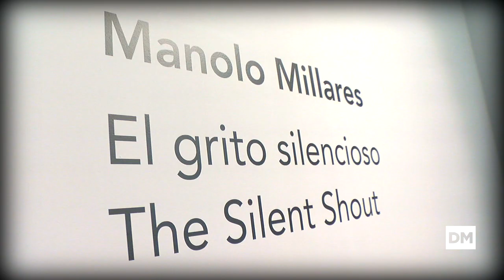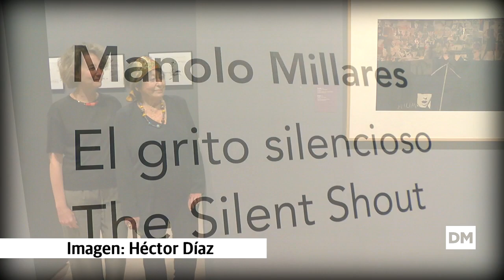Un viaje inédito por la obra sobre papel de Millares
El Centro Botín de Santander acoge hasta el próximo mes de septiembre un centenar de obras del artista canario Manolo Millares, la mayoría de ellas nunca mostradas antes en público.